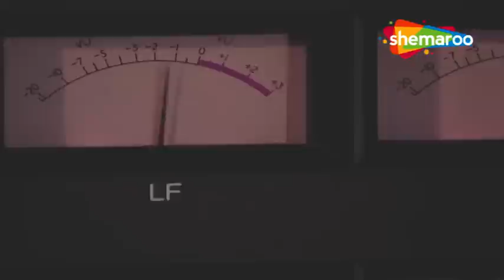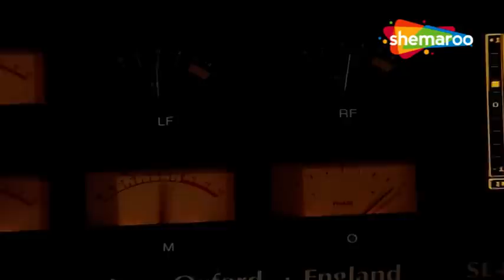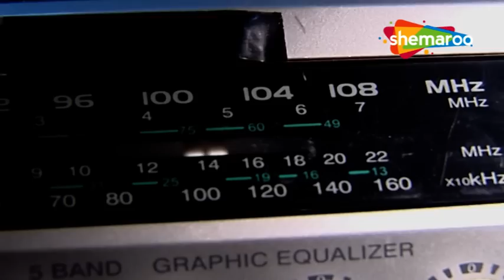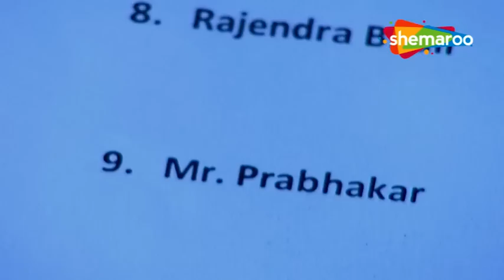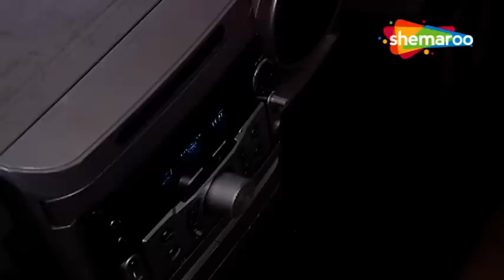A Brutal Serial Killer | CID Special Cases | Full Episode | Serial Killer Series | 25-02-2023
A young couple is found murdered on a deserted road. The CID team find very few clues at the crime scene and have no leads. But they are shocked the next day when the killer comes on radio and confesses to committing the crime, boasting. The next day the killer once again calls about the crime- and this time CID are prepared and trace the call. But when they reach the location, they find 2 more dead bodies. Will the CID team be able to trace the killer and stop him from killing more innocent people?

सुनसान सड़क पर एक युवा जोड़े की हत्या कर दी गई है। सीआईडी ​​टीम को अपराध स्थल पर बहुत कम सुराग मिले और कोई सुराग नहीं मिला। लेकिन वे अगले दिन चौंक जाते हैं जब हत्यारा रेडियो पर आता है और शेखी बघारते हुए अपराध करना कबूल करता है। अगले दिन हत्यारा एक बार फिर अपराध के बारे में फोन करता है- और इस बार सीआईडी ​​​​तैयार है और कॉल का पता लगाती है। लेकिन जब वे लोकेशन पर पहुंचते हैं, तो उन्हें 2 और लाशें मिलती हैं। क्या सीआईडी ​​टीम हत्यारे का पता लगा पाएगी और उसे और निर्दोष लोगों को मारने से रोक पाएगी?

CID is a crime show that will take you into the thrilling world of danger and criminals. The team will solve the cases and bring justice to people. Hindi Crime Show Brings You The Best Of CID Episodes Of All Time Join With Team Cid Solve The Mysterious Cases.

Name : CID
Episode No: 584
Directeted : B. P. Singh